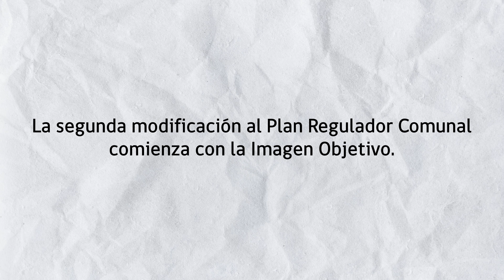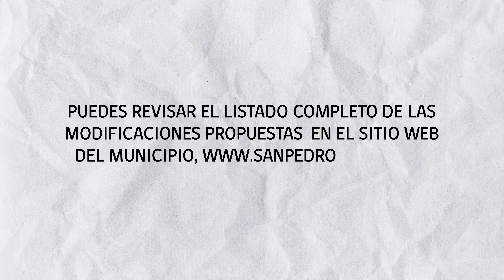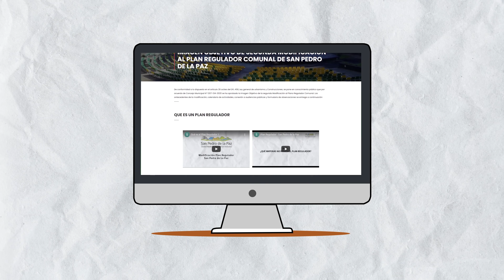Segunda modificación al Plan regulador comunal San Pedro de la Paz